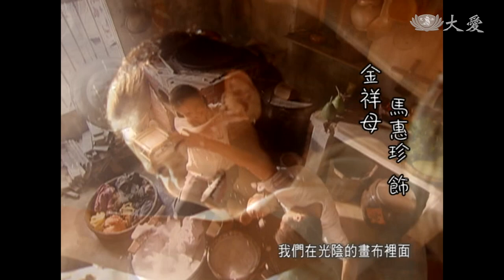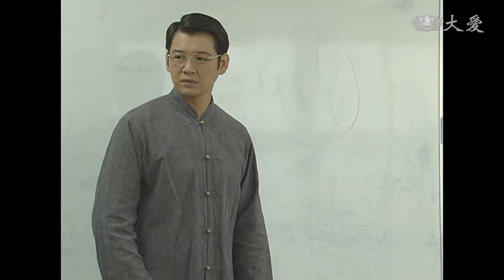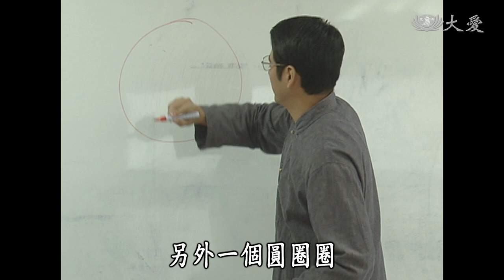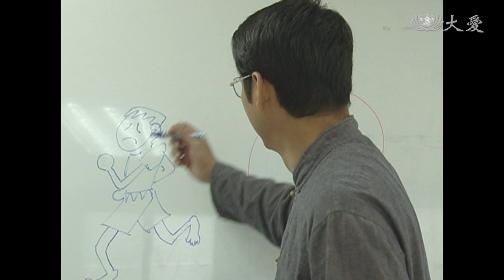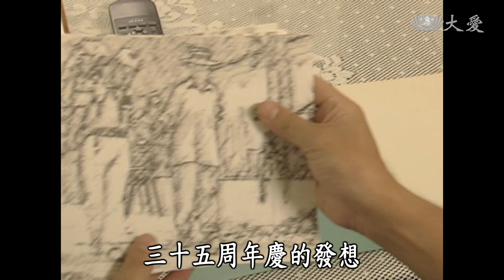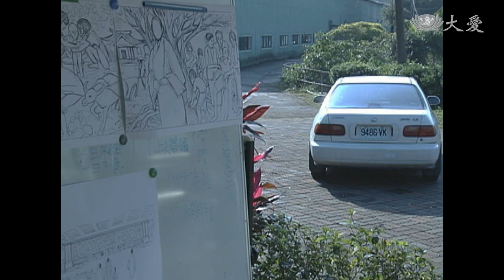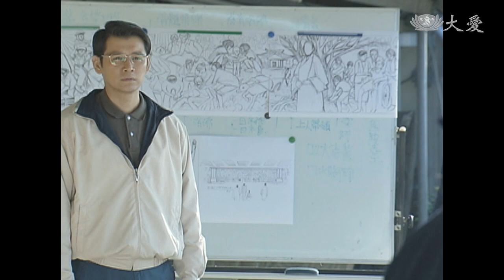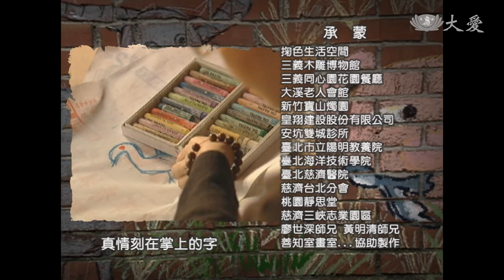[畫人生] - 第34集 / Life’s Palette (ENG CC)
時値慈濟成立35周年，鈞翔（陳宇風 飾）提議以慈濟的「八大腳印」為主題，把慈濟人行菩薩道的足跡做成一道立體浮雕牆。鈞翔的設計圖通過後，原本打算請專業師傅來做，不料時程卻需要半年，因距離周年慶只剩一個多月，鈞翔找來主修雕塑的同學蘇信和（王信翔 飾）當指導老師，動員了近百人次的慈濟志工來製作。

(11050034)